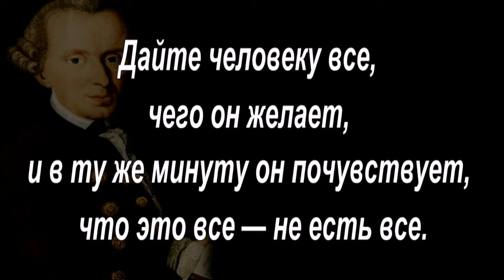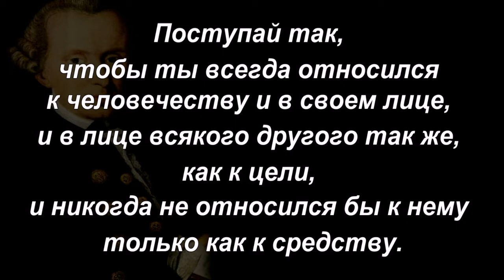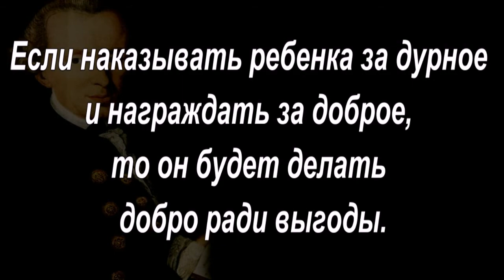Иммануил Кант - Критик чистого разума. Immanuel Kant .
Иммануил Кант (Immanuel Kant ) 22 апреля 1724, Кёнигсберг, Пруссия— 12 февраля 1804, Кёнигсберг, Пруссия) — немецкий философ, родоначальник немецкой классической философии, стоящий на грани эпох Просвещения и романтизма

Кант отвергал догматический способ познания и считал, что вместо него нужно взять за основу метод критического философствования, сущность которого заключается в исследовании самого разума, границ, которые может достичь разумом человек, и изучении отдельных способов человеческого познания.
Главным философским произведением Канта является «Критика чистого разума». Исходной проблемой для Канта является вопрос «Как возможно чистое знание?»